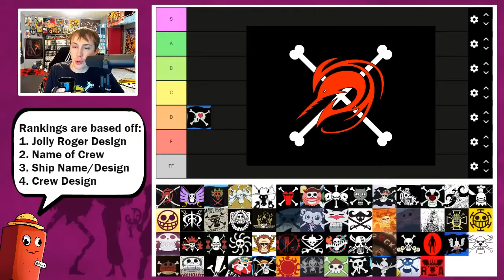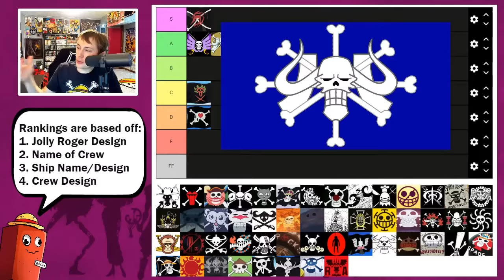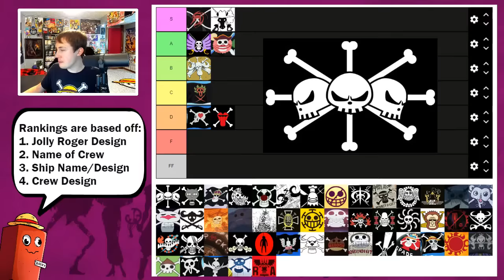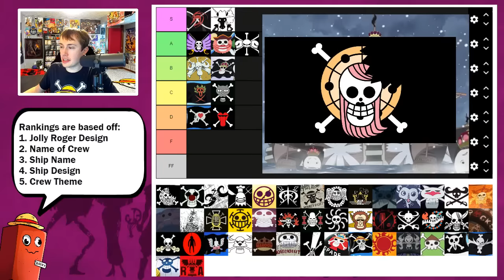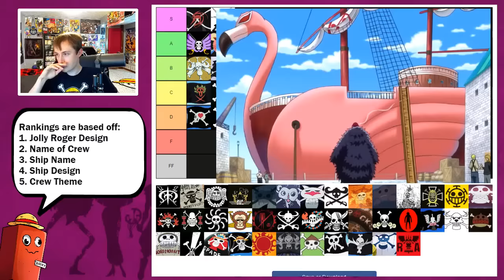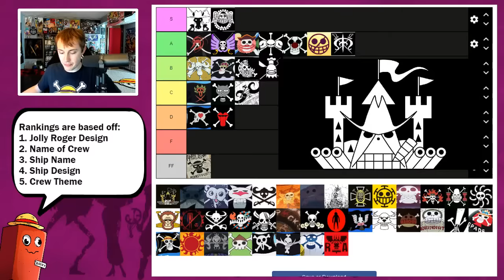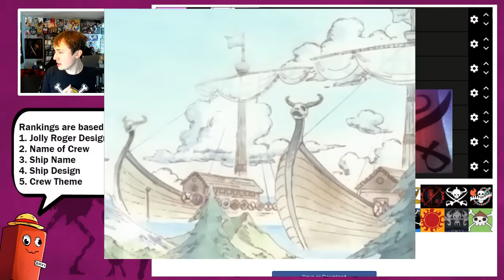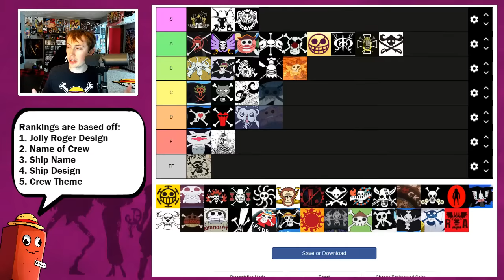Ranking All One Piece Pirate Crew Designs!! (PART 1)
Today we will be ranking pirate crews in One Piece based on there individual jolly rogers, crew names, ship design and overall crew aesthetic.

00:00 - Technical Difficulties
05:00 - Ranking All Pirate Crews In One Piece

FANMAIL ADDRESS:
Matthew Crawford